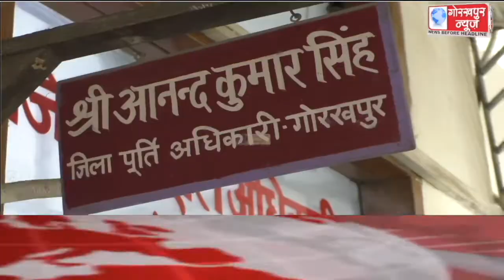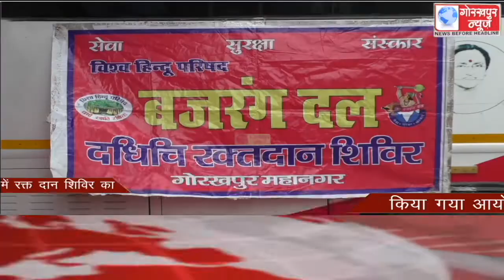GORAKHPUR NEWS Headlines 10-06-2021